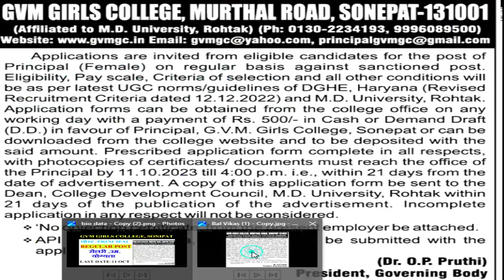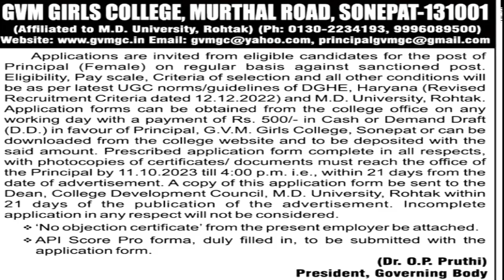PERMANENT शिक्षक भर्ती | POST - Principal | सैलरी | सभी राज्य के candidates apply करे